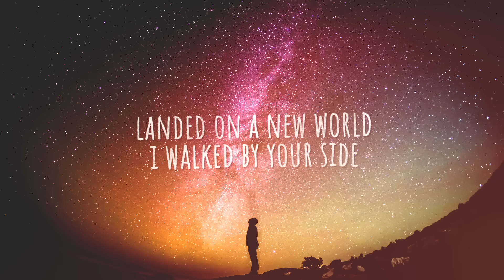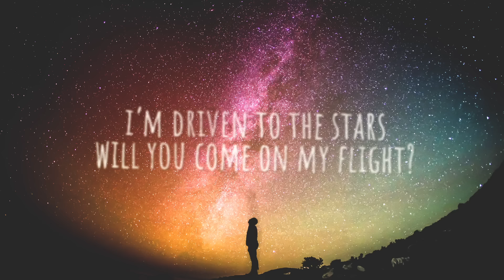Martin Jamar - Fiction (Lyrics) ft. Kelly Ingabire